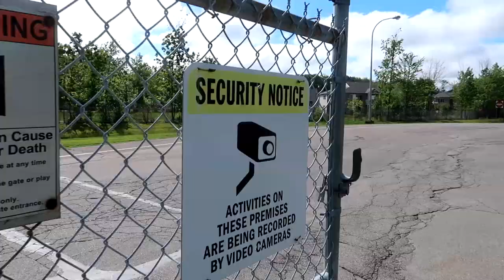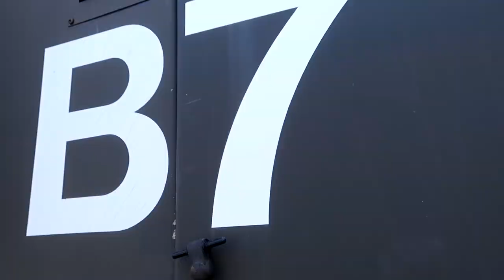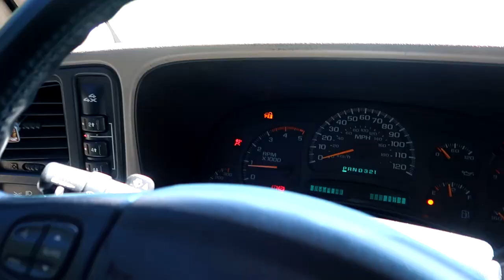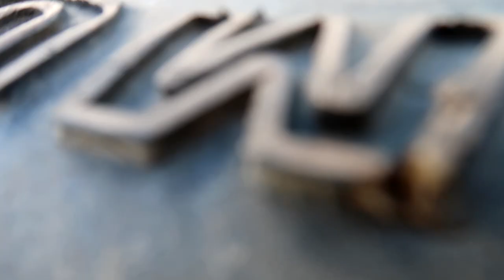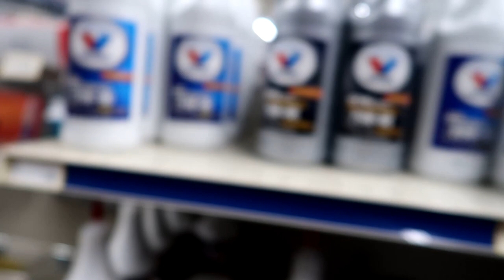GIRLFRIEND WOULDN'T LET ME!!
Big toys come with a BIG price tag. My girlfirend and I went to a heavy equipment auction with hopes of scoring something nice. I had a limit... she wouldn't let me. No it's more like right now isn't the right time. In the future I will make this happen. Trust me. I just don't know when. 3DMachines out
MY GEAR:
FAN MAIL:
3DMachines